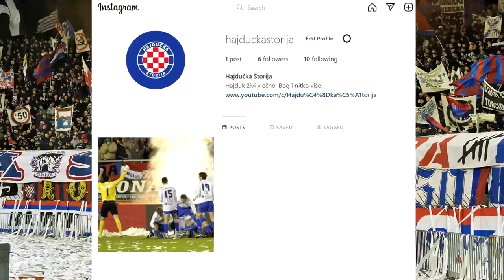USUSRET Jadranskom derbiju | NAJAVA Hajduk - Rijeka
Sitno brojimo do subote pa ćemo se osvrnuti na mogući sastav Hajduka protiv Rijeke i što svaka momčad dobiva s pobjedom ili porazom.